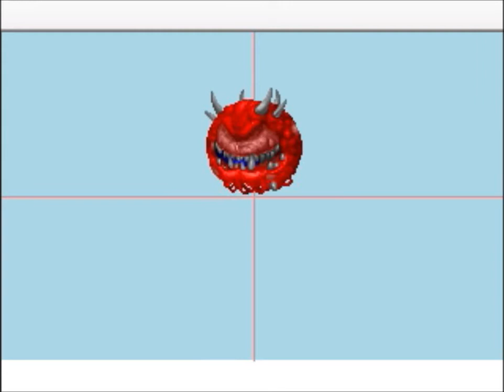Doom (93) Speedrun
30 seconds flat